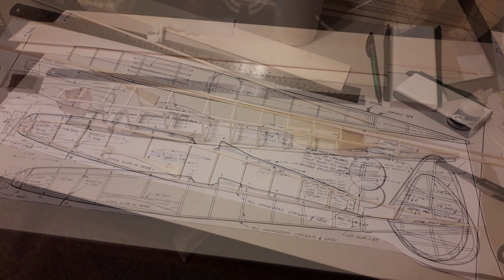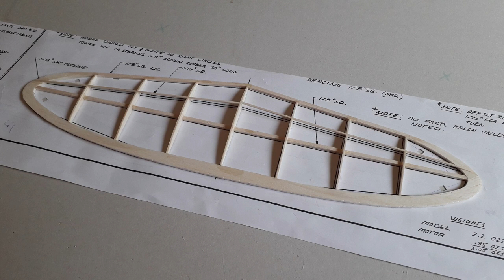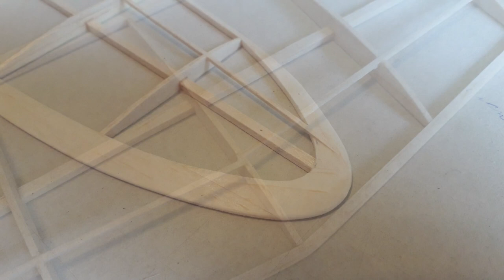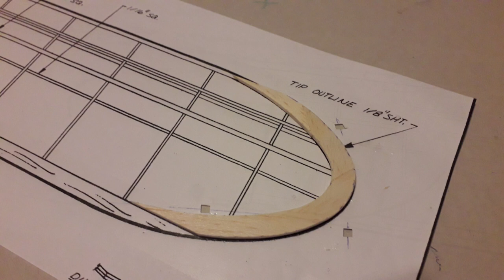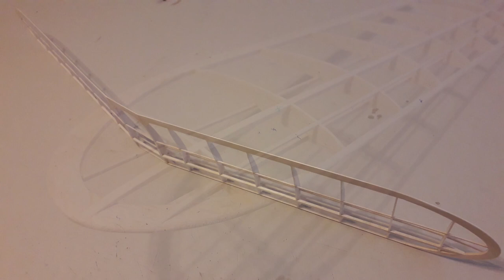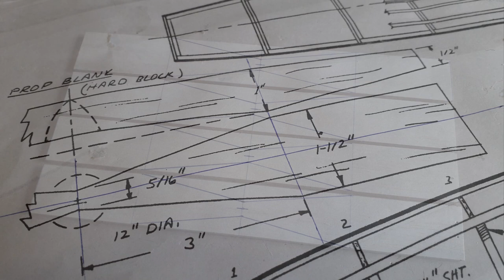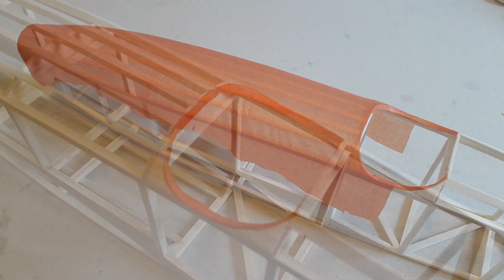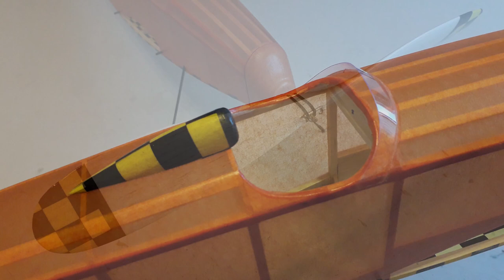Earl Stahl's Hurricane | 1940 Vintage rubber powered duration model | Stick and Tissue scratch Build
This is my scratch build of Earl Stahl's 1940 'Hurricane' I hope you enjoy watching my creation of this beautiful vintage rubber powered model which I built using the traditional 'stick and tissue' method. I built it during the Covid-19 lockdown so sadly there is no flying video yet, but watch this space!

I'm always happy to help fellow and prospective aero modellers when I can.

Thanks for your interest! Remember, Likes are free!